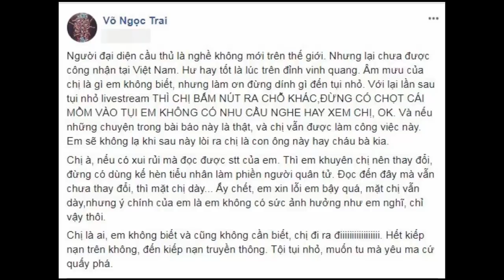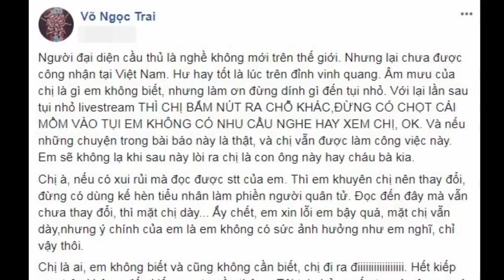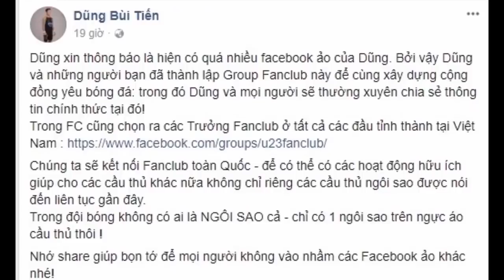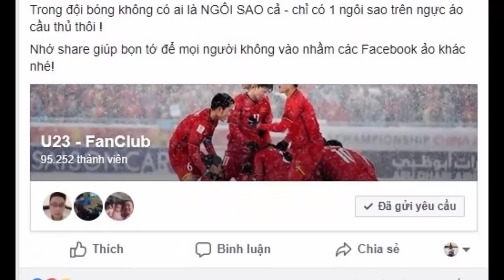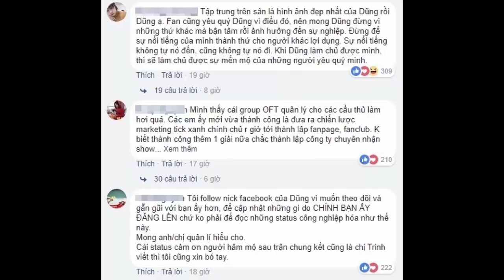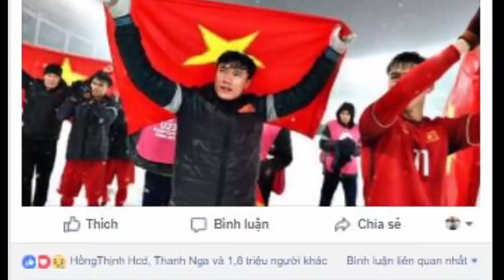Ngọc Trai chửi thẳng là mặt dày ruồi bâu.. qlý Tiến Dũng trả lời nhưng vẫn bị phũ không tiếc nuối